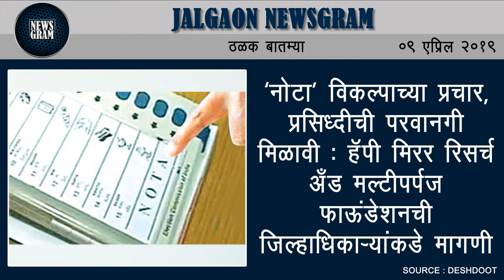Jalgaon Newsgram | Jalgaon News | Today's News Headlines | 9 April 2019